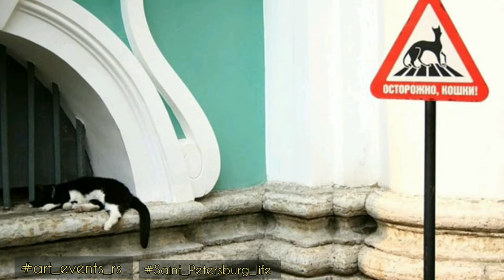Прогулки по Санкт-Петербургу со шпицом Зосей / Эрмитажные коты